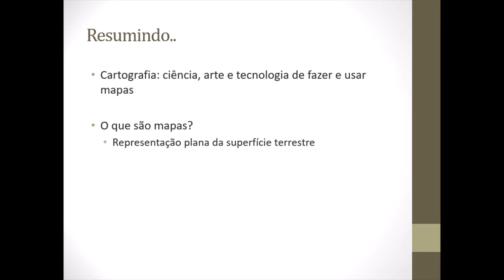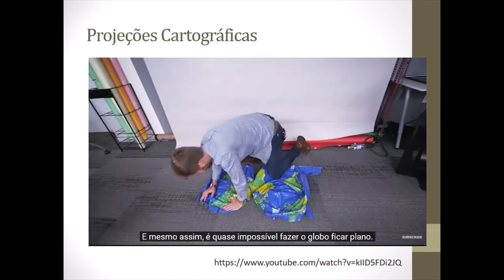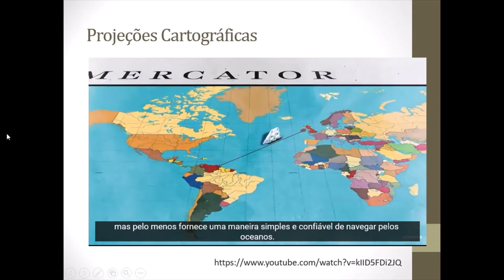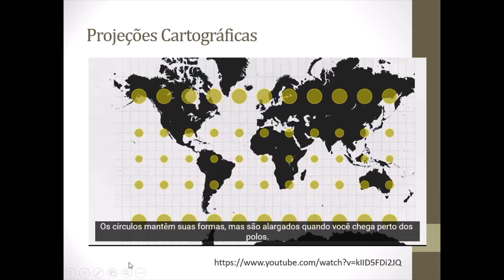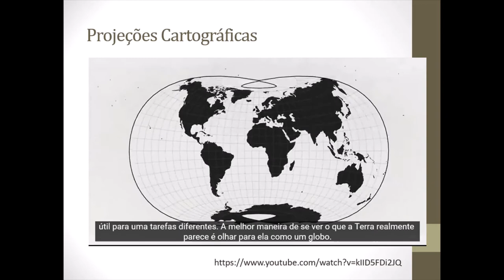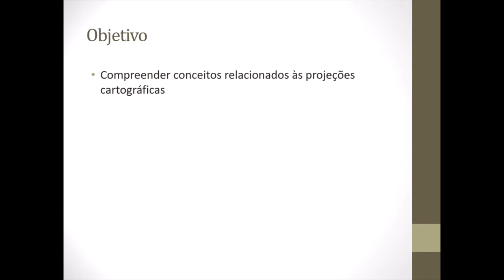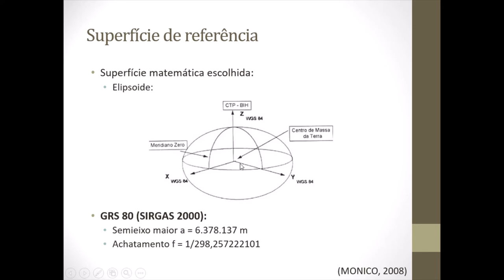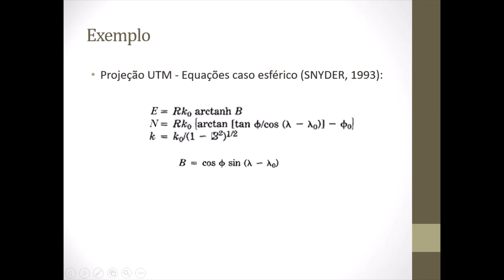Cartografia: Projeções Cartográficas (Parte I)